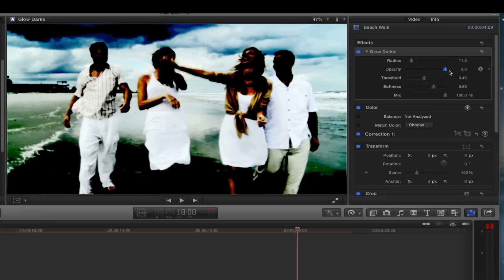XEffects Glow Darks Free Plugin for Final Cut Pro X (FCPX)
Glow Darks is a free Final Cut Pro X effect plugin that isolates low luminance within video and then applies a fully adjustable dark glow to that area. Very similar to the built in glow, but it does for lowlights what the normal glow does for highlights!

Published parameters for the plugin include glow radius, the opacity of the glow, the threshold at which the glow stops and the softness of the glow.

This plugin is great for adding 'some punch' to thin video without having to crush the blacks or alter the exposure curve. It can also help reduce noise in the blacks or be tweaked up to give a very stylised 'dark' look.

This plugin has been made free to download to the FCPX community, however please read the installation instructions and copyright restrictions.